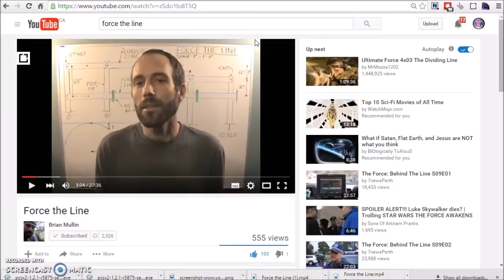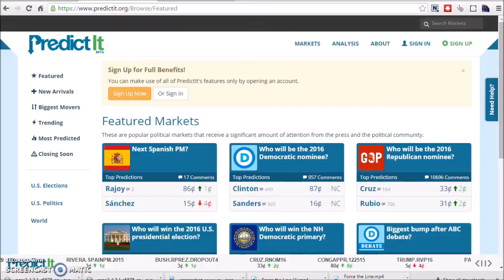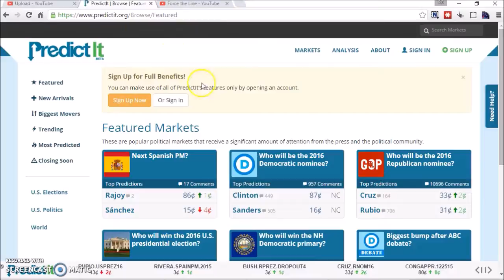How Much Would You Bet That The Earth Is Flat? - Just Watch This And See!!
In this Video Titled "How much would you bet that the earth is flat? !!" Duration 2:47 you find proof that will define proof! No more talk about the same thing over and over again. This is fact and too bad if you do not get on board. It was not a contest to find Truth first; we only want truth.
And here is that TRUTH